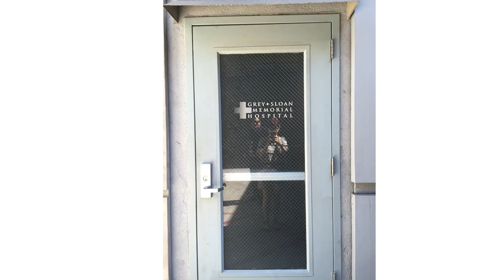Grey's Anatomy real filming places of Derek Shepherd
See the real film set and places of Grey's Anatomy like the Grey Sloan Memorial hospital, Meredith's house, Derek's Dream House, Joe's Bar and many more. Based on selected film clips of Derek Shepherd you will see the comparison between the film scenes and the real filming places. At the end there are also some lovely behind the scene pictures of Patrick Dempsey.
See also "Behind the scenes of Grey's Anatomy / Derek Shepherd - Part 1".

hospital set (Seattle scenes)
- 00:19 the entrance
- 00:39 inside the hospital

Indoor set (Los Angeles)
- 00:56 indoor scenes
- 01:12 quick tour through the set
- 01:19 operating rooms
- 01:31 "moving" walls
- 01:42 other hospital rooms
- 02:00 elevator

Outdoor Scenes (Seattle)
02:10 roof top, helicopter

Joe's Bar - 02:21
Meredith's House - 02:38
Dream House - 03:00
Behind the scene photos - 03:25